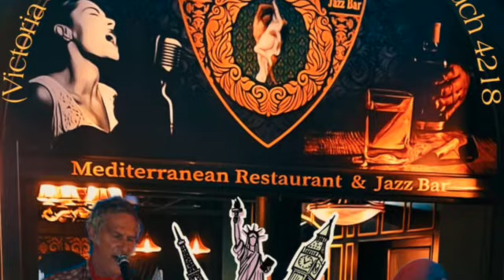Brad Palmer, Greg Farquhar & Megan Young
Brad Palmer, Greg Farquhar & Megan Young play unrehearsed at Den Devine Broadbeach. magic moment captured & shared.